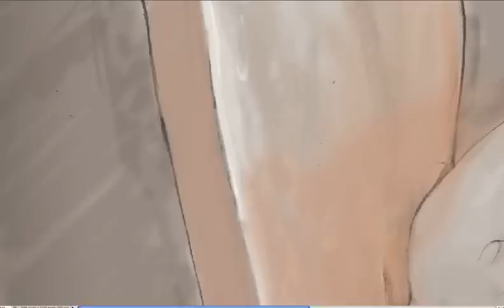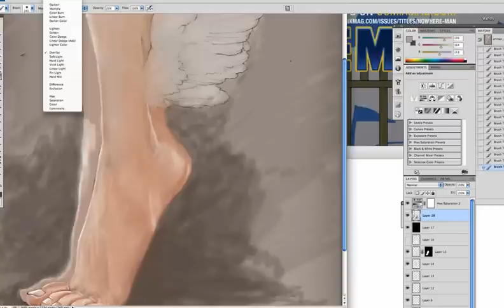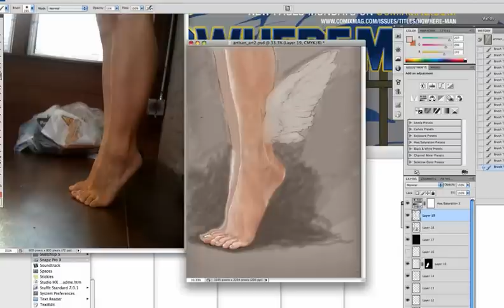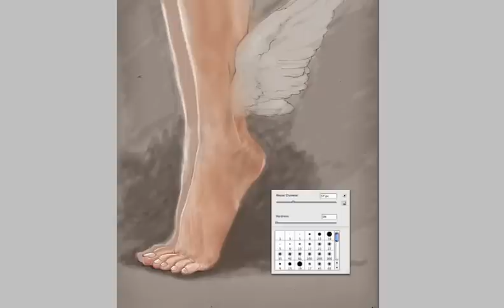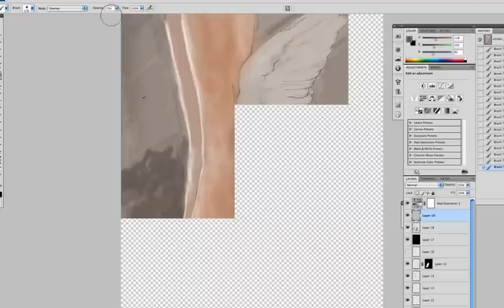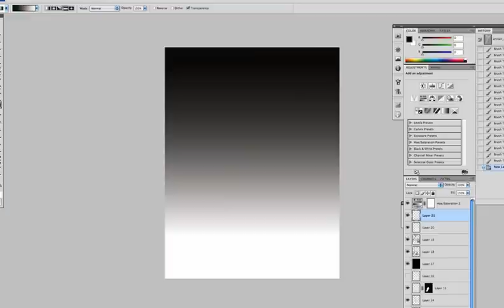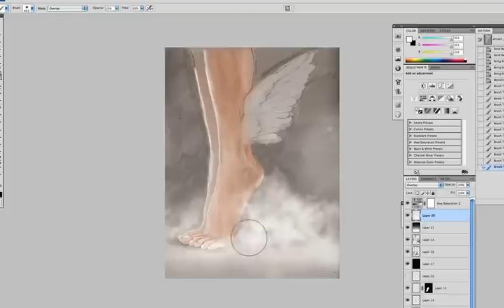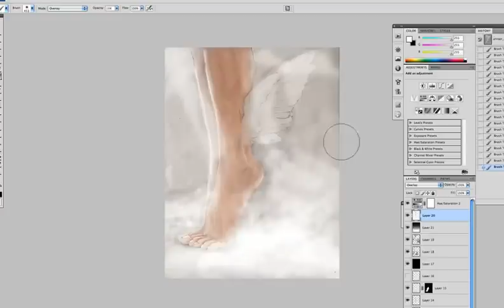Digital Speed Painting with Photoshop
So the COMIX MAG crew have been bugging me to do tutorials for the longest. But my MAC is so old its running cougar. I recorded this speed painting for a recent project and just wanted to try out dropping video like this on Youtube. Let me know what y'all think.